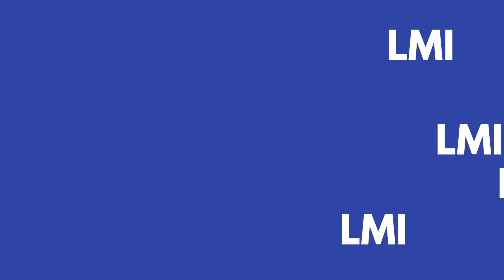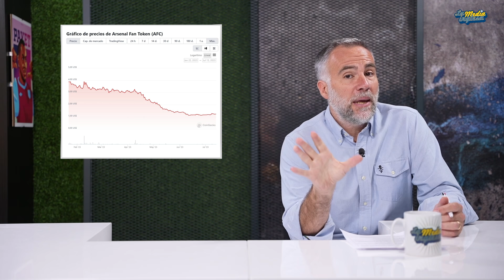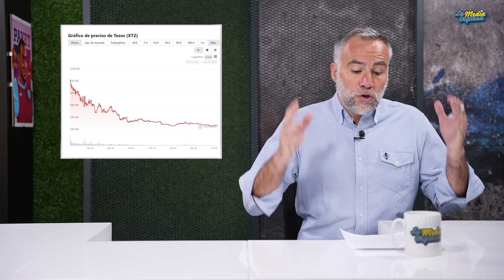CÓMO LOS CLUBES RENUNCIAN A SUS VALORES PARA GANAR MÁS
Los clubes de fútbol están dispuestos a todo con tal de aumentar sus ingresos: desde hacerle perder dinero a sus propios aficionados hasta asociarse con empresas de dudosa legalidad. En un nuevo episodio de “A fondo”, Ilie repasa varios de estos casos y plantea soluciones a la imparable avaricia de los clubes.